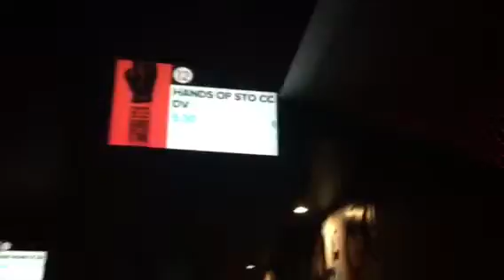Hands Of Stone {Movie-Day} 8-30-16 Tues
Since these movie days are kind of late uploads, i'll have to upload them in Standard Definition! Sorry! Enjoy the reviews